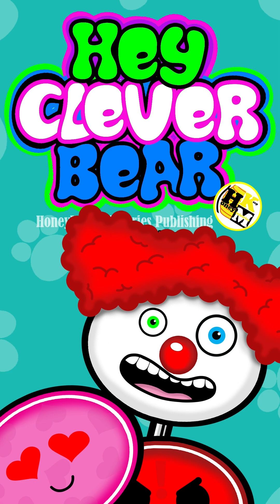Hey Clever Bear MIX UP MASH UP Ep 3 Character Animator Kid Cartoon Short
Are you ready for a NEW sliced and diced MIXTURE of episodes? Tune in and enjoy this new MIX UP MASH UP that's guaranteed to make your head spin! We're giving a little taste of HoneyKeep Ministries episodes from Hey Clever Bear: So Pretty, Not So Yummy Peel The Monster Tips, My Besties and Where R U? Who knows, maybe you'll see a few of your favorite scenes too. Tune in and check it out! HoneyKeep Ministries Cheryl E Jones